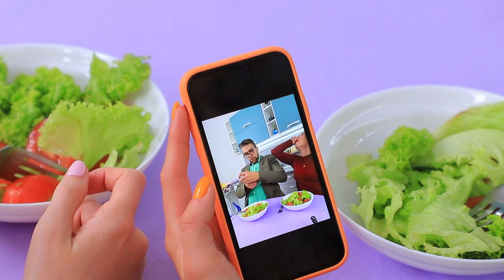11 Façons de Cacher Des Cochonneries A Tes Parents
Comment cacher des bonbons à tes parents stricts? Regarde notre nouvelle vidéo pour savoir comment cacher des cochonneries à tes parents! On connaît les meilleures cachettes!